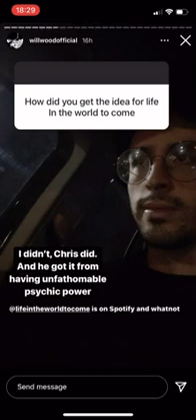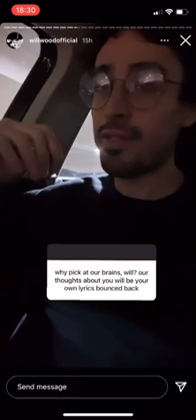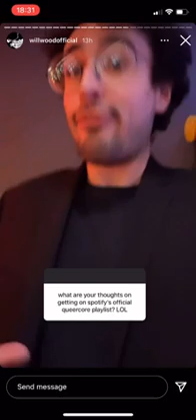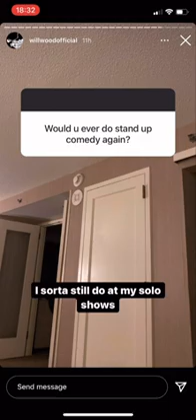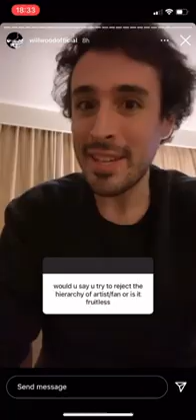will wood vs the internet (a collection of rants)